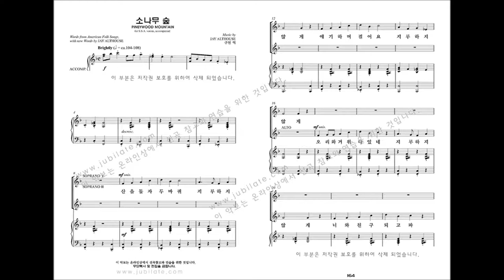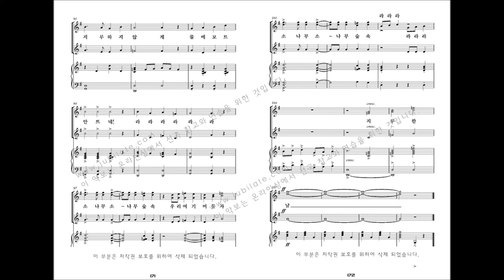[여성합창곡] 유빌라테 '음악으로 가득찬 밤' Jay Althouse 19. 소나무 숲